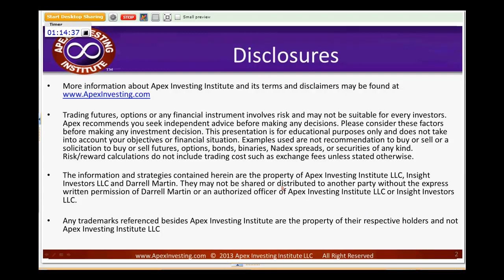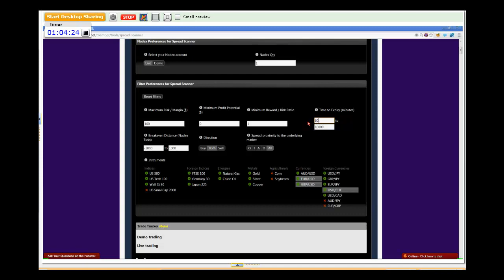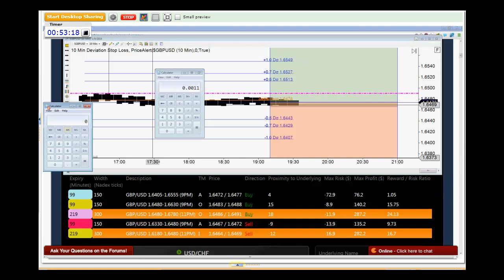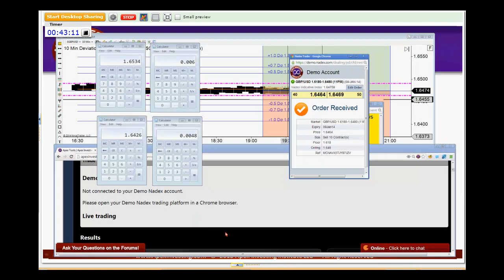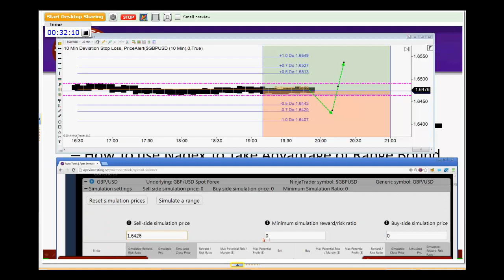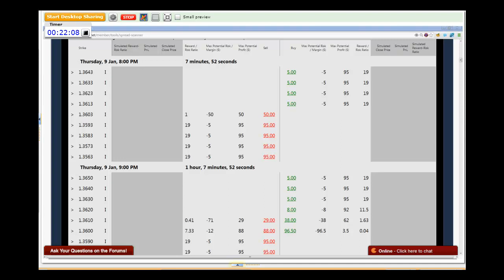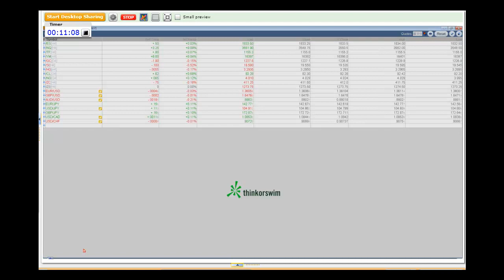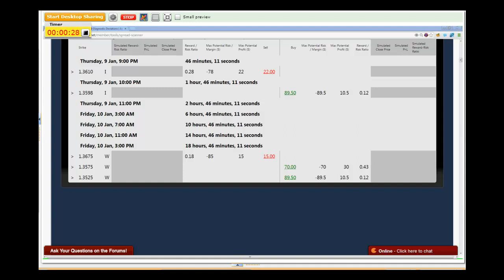January 9, 2014 Darrell Martin